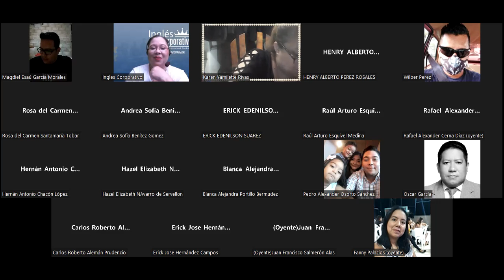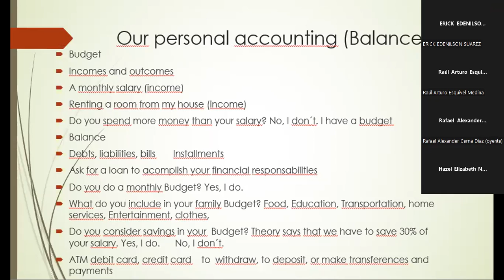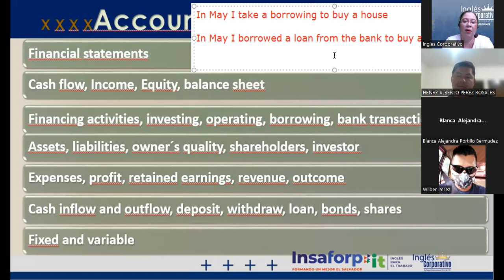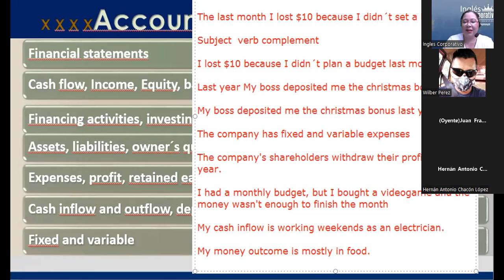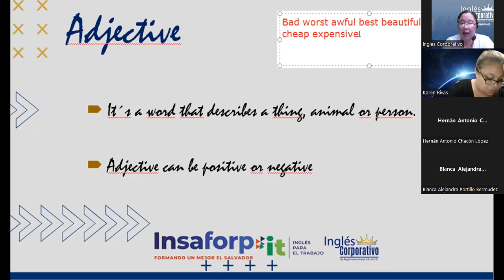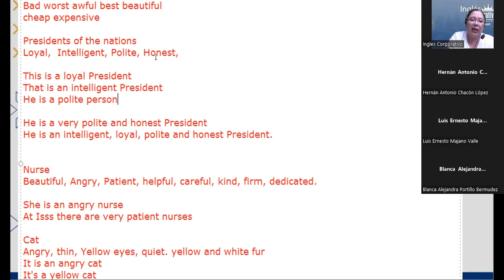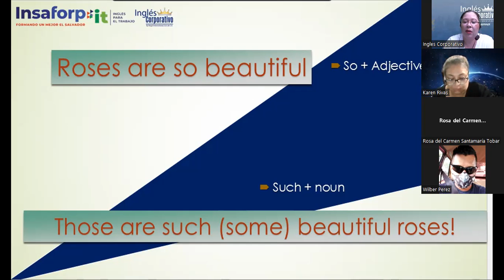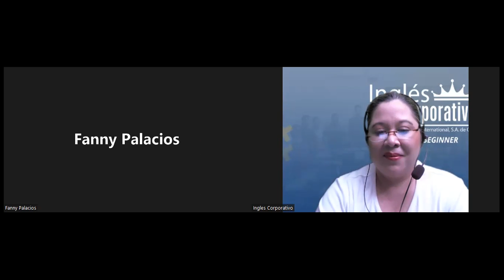Inglés Corporativo-23-08-2022-How to use so and such